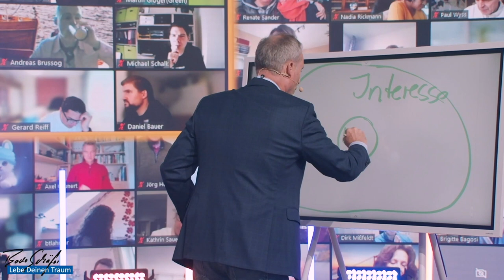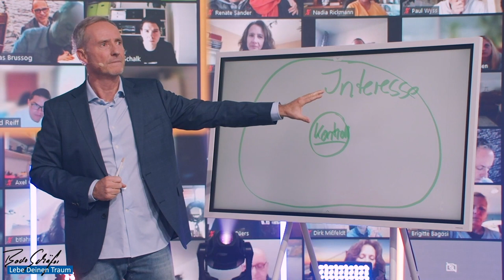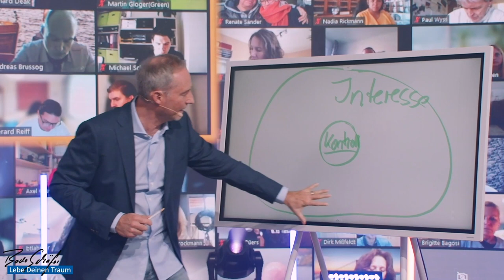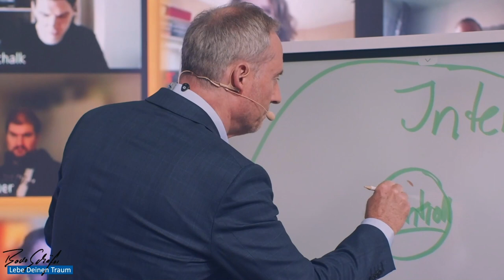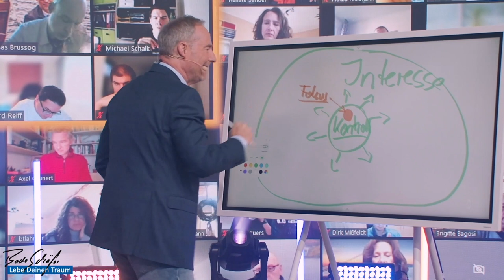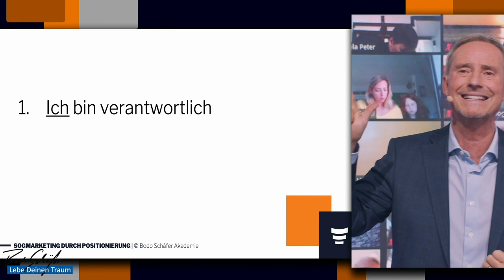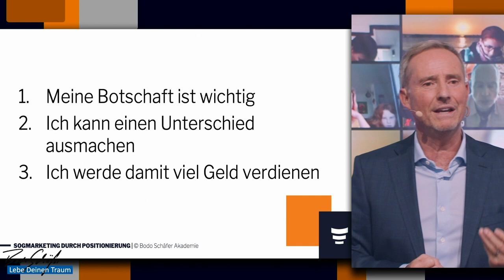Wie DU schnell ERFOLGREICH werden kannst